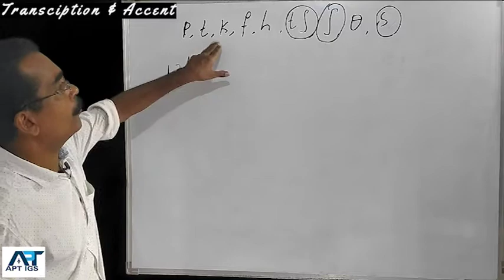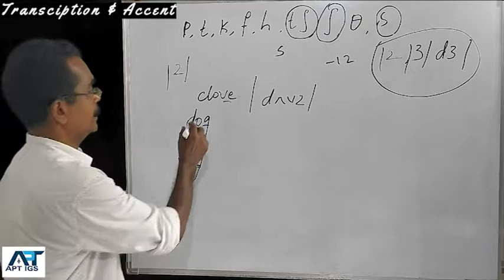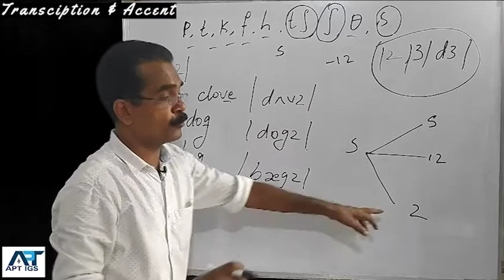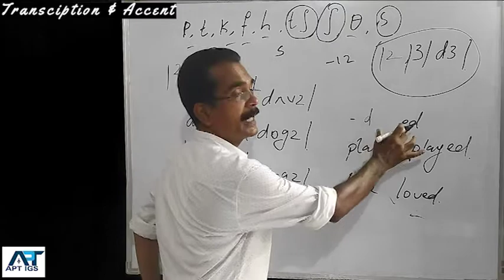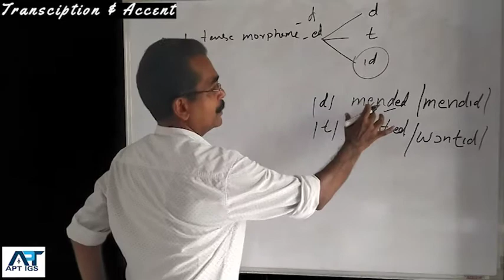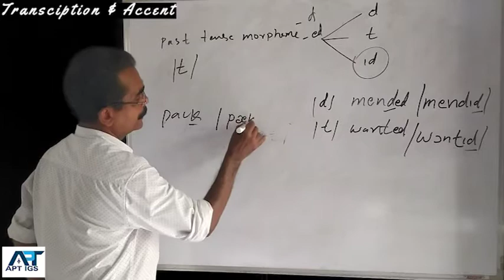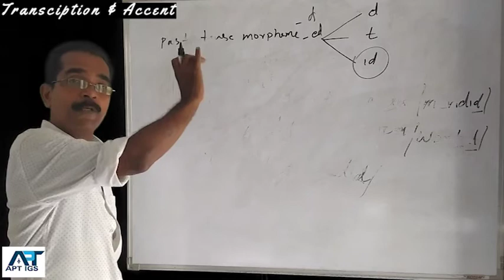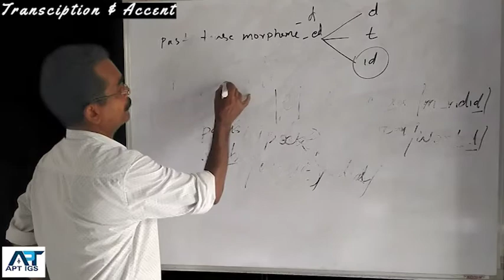Phonetics- Transcription & Words Stress (Accent) 9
Transcription & Words Stress (Accent) 9